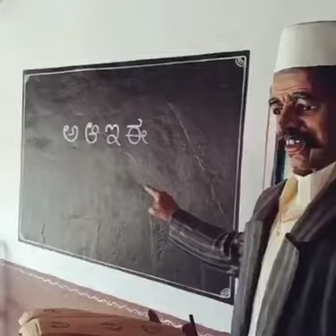November 22, 2021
કનેરી મઠ ( કોલ્હાપુર ) માં કુંભાર કારીગરો એ મુર્તિઓ નું એક ગામડું બનાવ્યું છે,
 આ મુર્તિઓ માં  ફક્ત જીવ નાંખવાનું બાકી રહી ગયું છે, વિડિયો પુરો જોશો.
આપણી પ્રાચીન ભારતીય સંસ્કૃતિ ના દર્શન થાય છે,
🙏વંદન કારીગરો ને 🙏